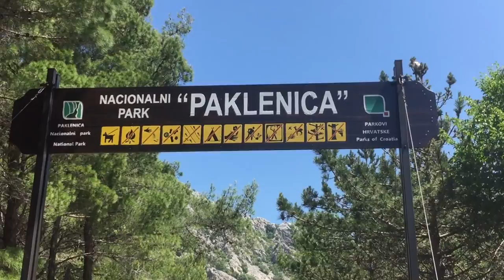Croatia // Day 1